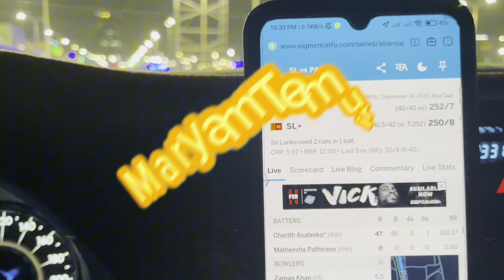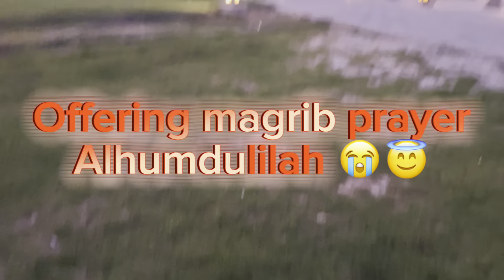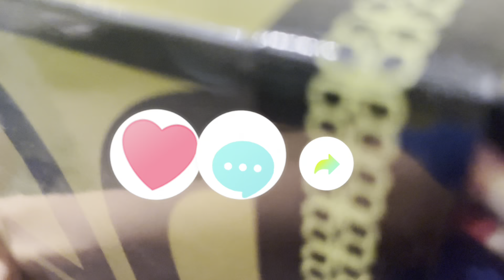A beautiful weekend spent in saudia 🇸🇦Abaya Market Khobar ♥️Beach Day 🏖️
How we spend our weekend in saudia 🇸🇦Beach Day |The days well spent Alhumdulilah ♥️🥰

Sound taken from Capcut 🔥